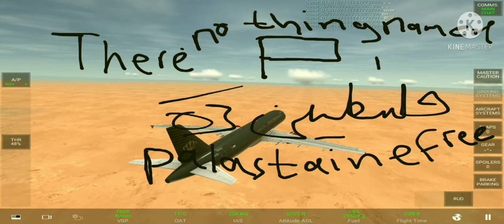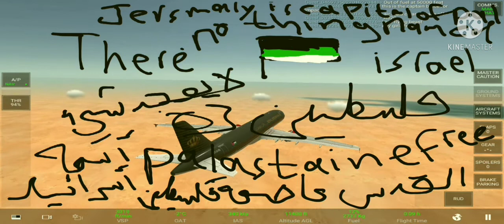رحلة من فلسطين الى عمان